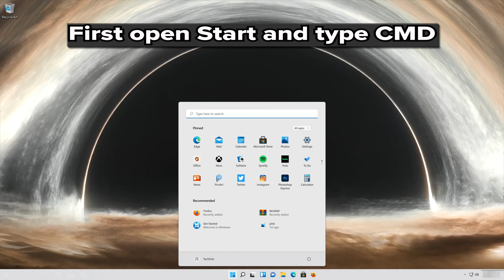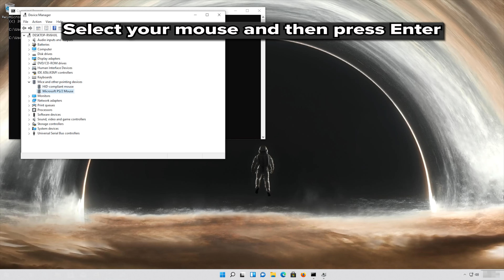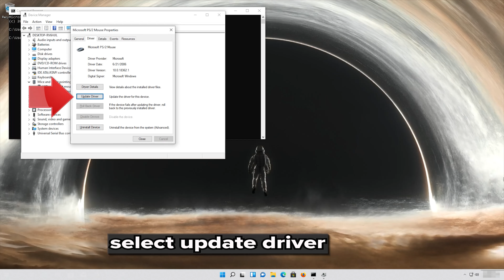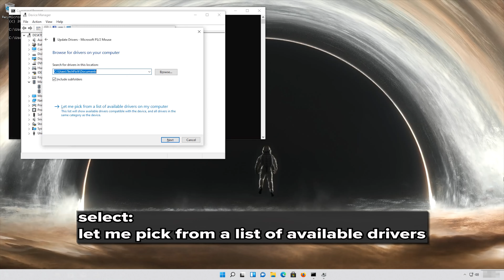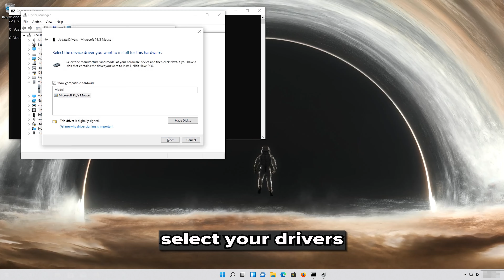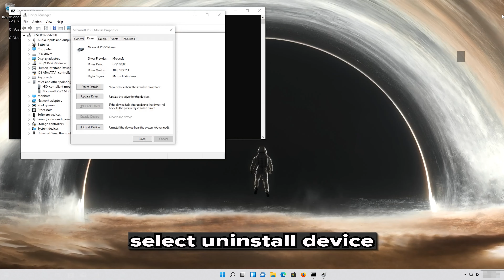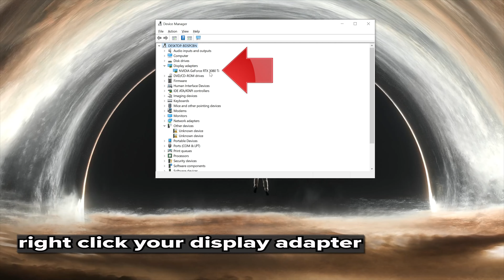Touchpad Not Working After Windows 11 23H2 Update FIX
If your touchpad is not working after installing Windows 11 23H2 update, several factors could be contributing to the issue. like Driver Issues: One of the most common reasons for touchpad problems after a Windows update is outdated or incompatible drivers. Windows updates may sometimes install generic drivers that are not fully compatible with your specific touchpad model. so here are some potential solutions for your problem.

 》 CHAPTERS 《

00:00 Intro
00:27 Solution #1
02:14 Solution #2
03:00 Solution #3
03:43 Solution #3
03:39 Outro